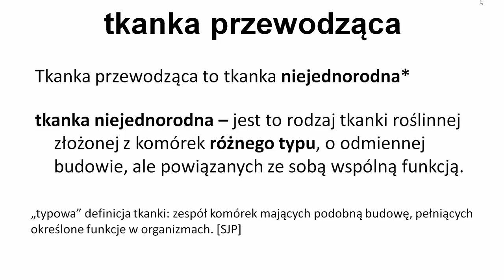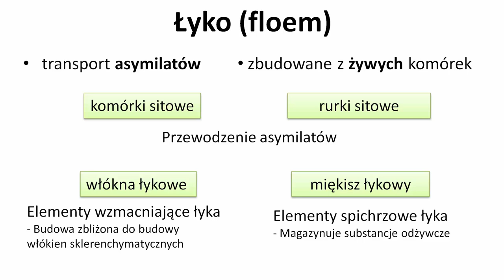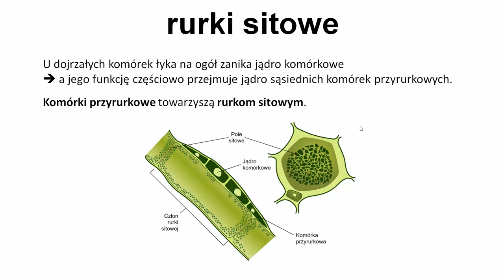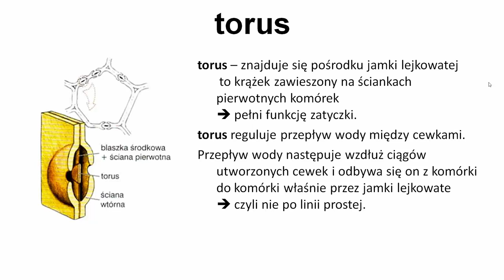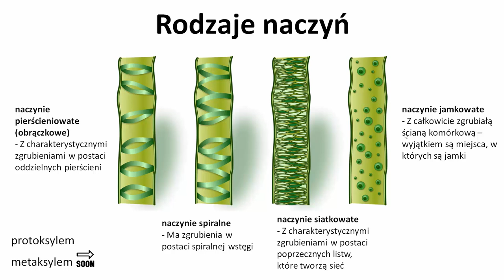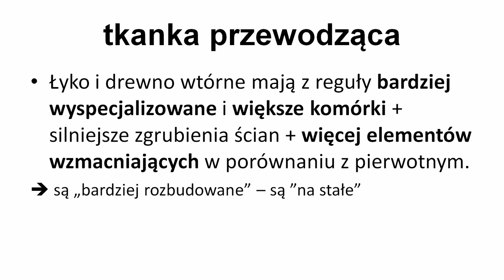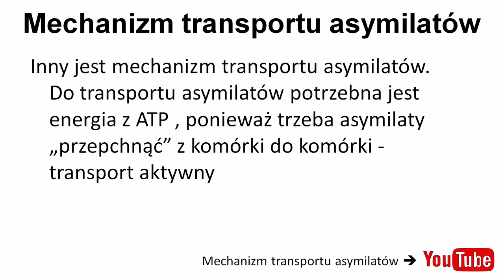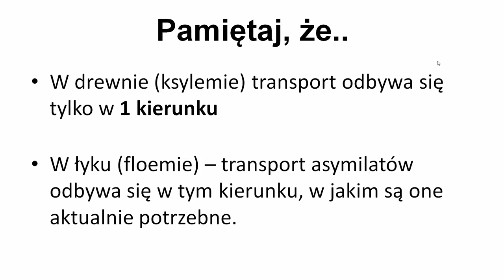Tkanka Przewodząca Łyko Drewno Miękisz Drzewny i Łykowy * Tkanki Roślinne KOREPETYCJE z BIOLOGII 382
W tym nagraniu:

00:00 Wstęp
00:05 Wsparcie Kanału
00:24 Tkanka przewodząca
01:33 Łyko (floem)
02:19 Komórki sitowe - Łyko (floem)
02:58 Rurki sitowe - Łyko (floem)
03:33 Drewno (ksylem)
04:32 Cewki - Drewno (ksylem)
05:23 Naczynia (tracheje) - Drewno (ksylem)
06:49 Podsumowanie - łyko i drewno
07:16 Tkanka przwodząca pierwotna i wtórna
07:51 Siła ssąca liści
08:22 Mechanizm transportu asymilatów
08:49 Podsumowanie i zakończenie

Polecam inneFILMY z tego kanału

Kanał poświęcony korepetycjom z Biologii i Chemii.

J. Godula: Protoplast W: Encyklopedia biologiczna t. VIII. Kraków: Agencja Publicystyczno-Wydawnicza Opres, 1999. ISBN 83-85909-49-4.
Paint Biblioteka
Lewiński W., Balerstet J. „Biologia 1 podręcznik zakres rozszerzony”, wyd. Operon, Gdynia 2005
"Biologia na czasie - podręcznik dla liceum ogólnokształcącego i technikum, zakres rozszerzony", wyd. Nowa Era, Warszawa 2013
Inne podręczniki bez podanych autorów rycin